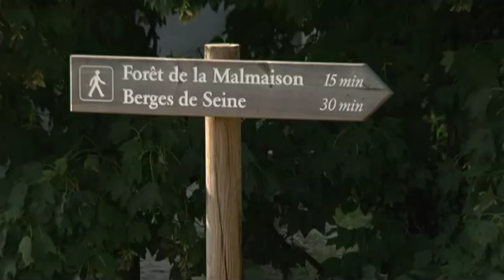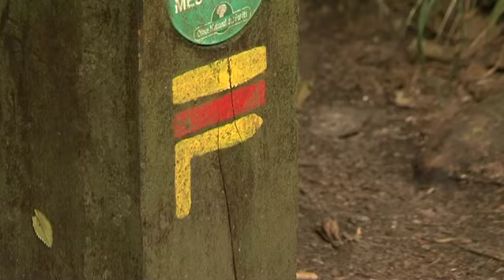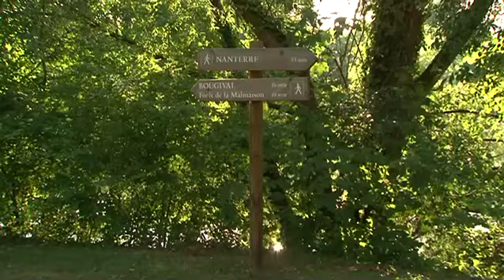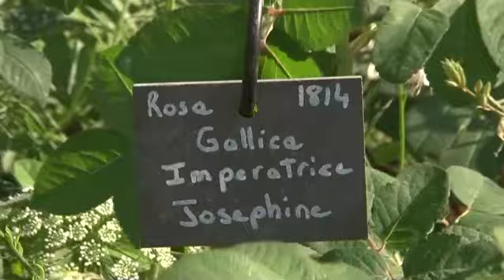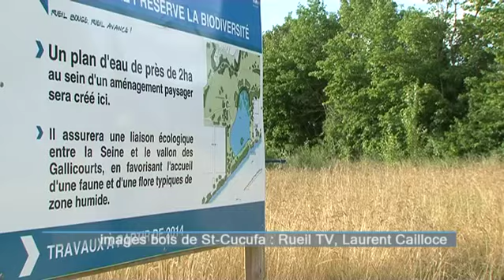Le parc naturel urbain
Partez à la découverte du PNU, le parc naturel urbain, cet espace protégé de 1070 hectares qui s'étend sur 4 communes, Garches, Vaucresson, Saint-Cloud mais aussi Rueil-Malmaison. Dans notre ville, ce poumon vert de l'ouest parisien comprend le bois de Saint-Cucufa, l'espace naturel du vallon des Gallicourts, les bords de Seine et les parcs du château de Malmaison et de Bois-Préau.